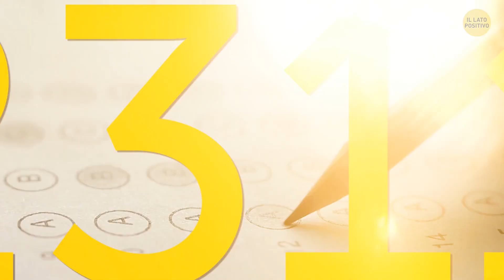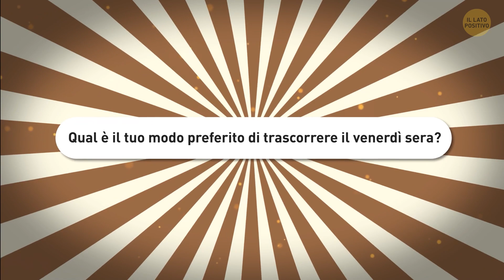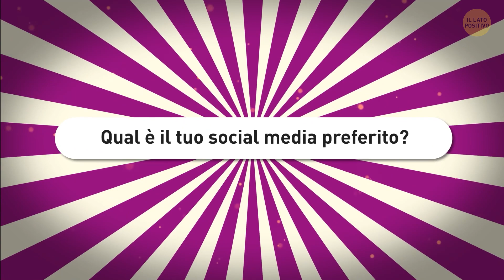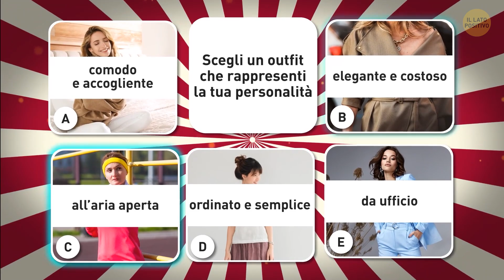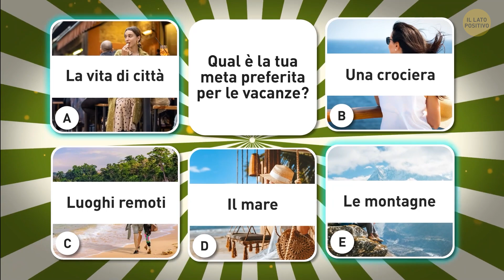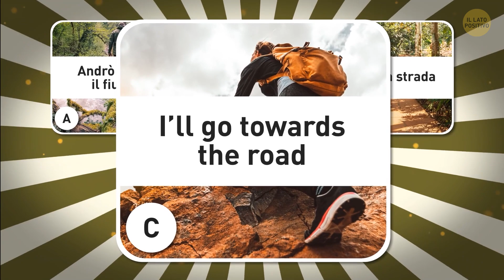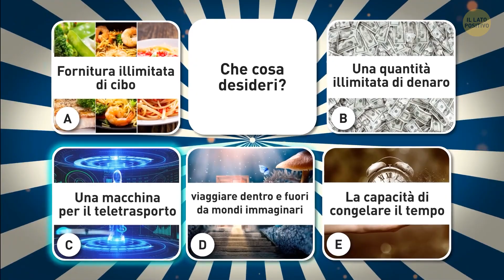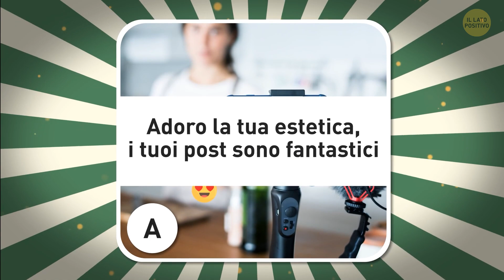Che Blog Dovresti Aprire? || Test di personalità